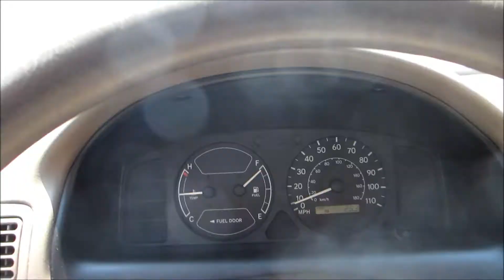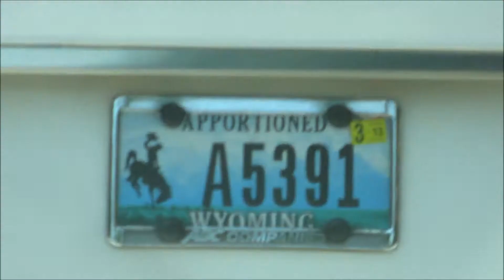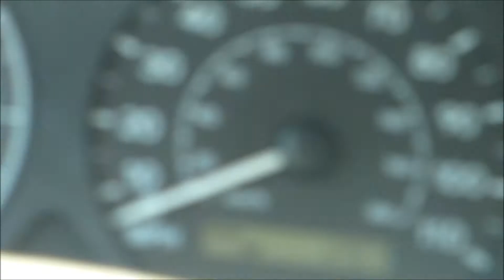District of Columbia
I happened to be in Washington, DC on the morning when the Supreme Court decision on the Affordable Health Care Act was announced. Even though I had my daughter with me, I managed to take a bunch of video of our nations Capitol building and other activities.